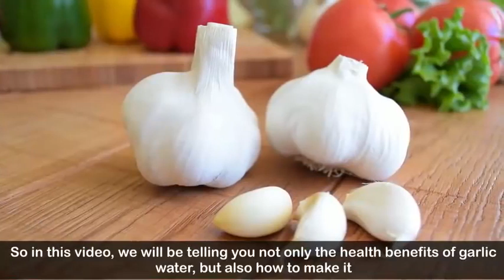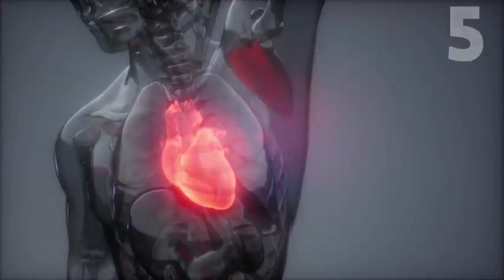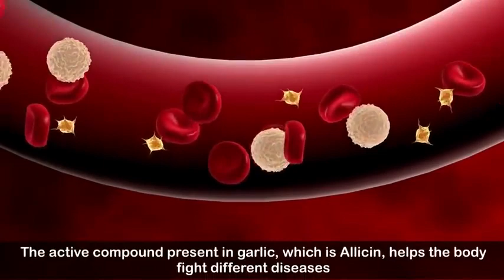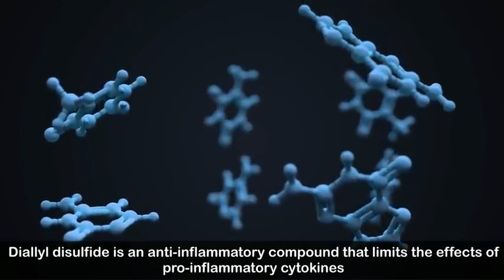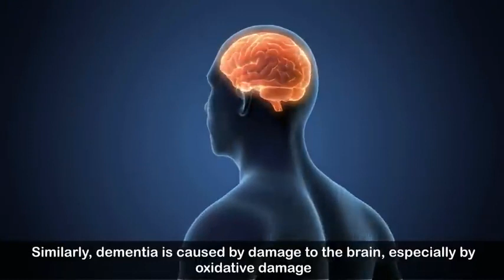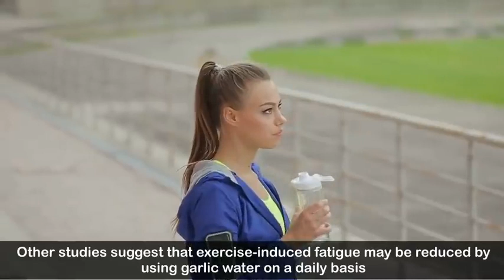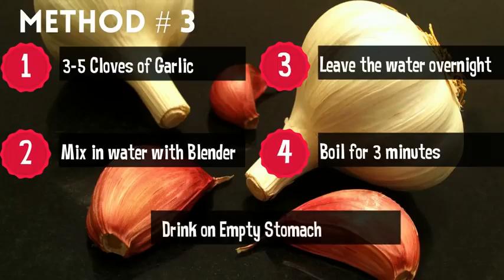Garlic Healing Miracles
This is Health promotional video of how Garlic can cure a lot of diseases in Human, 2022.

Best health best life.